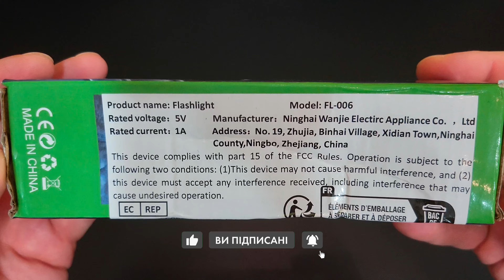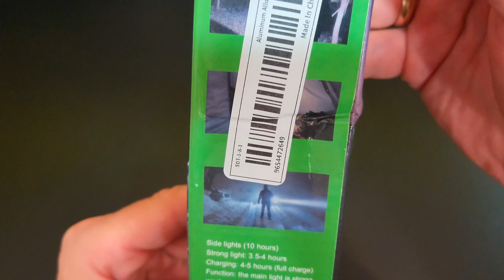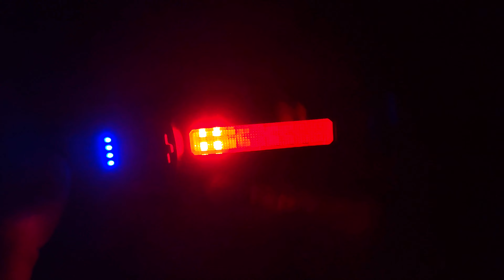П'ятидоларовий ліхтарик | Flashlight for $5 | Staaricc FL-006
00:00 -  Огляд пакування (Package review)
00:20 - Розпакування (Unpacking)
00:45 - Специфікація (Specification)
01:00 - Огляд (Review)
02:00 - В темряві (In the dark)

Light Source Type: LED Lights
Power Mode: USB Charging Type-C
Operating Voltage: ≤36V
Battery Properties: Rechargeable Battery
Rechargeable Battery: Lithium Battery-18650 Series
Contain Electronic Components/Motherboard: Contains electronic components or motherboard
Specific Application Scenario: Outdoor
Wireless Property: none